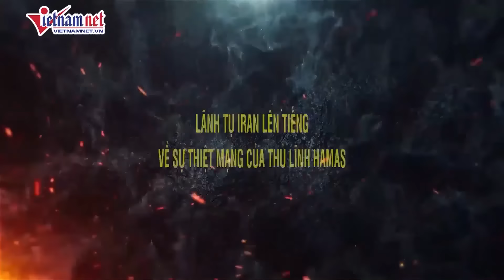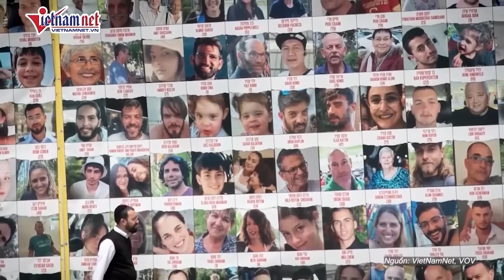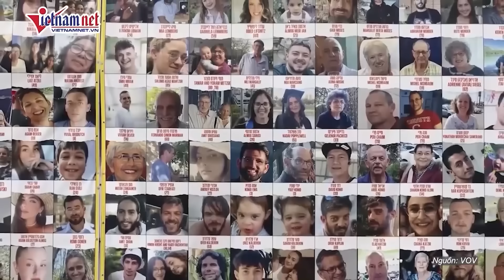Israel tuyên bố “tận diệt” Hezbollah, thủ đô Beirut chìm trong biển lửa | Báo VietNamNet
VietNamNet | Mới đây, Ngoại trưởng Israel Israel Katz tuyên bố, quân đội nước này sẽ tiếp tục tấn công Hezbollah cho đến khi loại bỏ hoàn toàn nhóm vũ trang Hồi giáo được Iran hậu thuẫn ở Lebanon này.